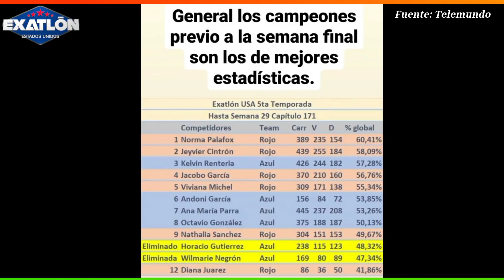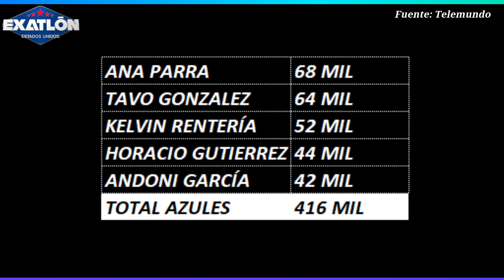ÚLTIMA HORA ¿HORACIO NO TENÍA QUE IR A DUELO? ¡ROJOS GANAN MÁS DINERO! Exatlon Estados Unidos EEUU